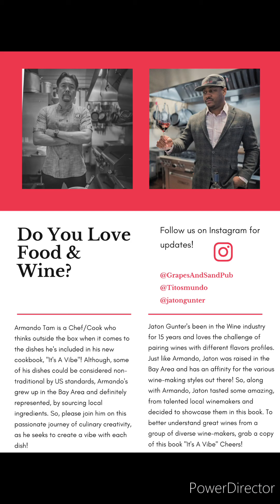"Wine Steal Of The Week" Episode #116 Last Steal Of Year!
If you know me you know I love Washington State Wines and we've got a banger this week! We're talking Cabernet Sauvignon out of Columbia Valley and this beauty is definitely going to age well. By the way, a big thank you goes out to everyone who's been on this ride with me for the past 2 years of WSOTW, there's much more coming in 2022. Happy New Year and Cheers!